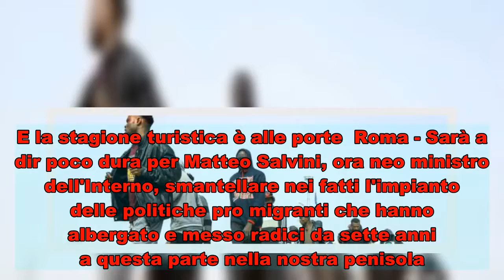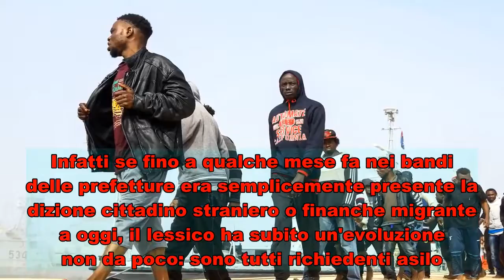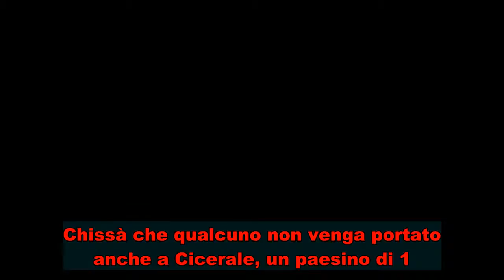Tremila profughi in arrivo in Costiera amalfitana